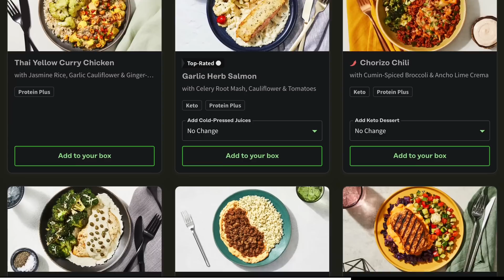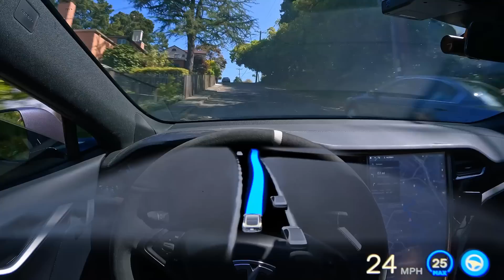Tesla FSD drives where others can’t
1️⃣7️⃣ have already claimed this exclusive offer!

Filming Equipment:
GoPro Hero 10 Black (Visualizations)
GoPro Hero 11 Black (Interior)
GoPro Enduro Batteries
GoPro Dual Battery Charger
Fat Gecko Triple Mount (Exterior)
Fat Gecko Double Suction Mount (Interior)
Sony A6400 w/ 18-135mm Lens
Sigma 30mm F1.4 Lens

Editing Equipment:
16” MacBook Pro M1
Magic Trackpad
Roost V3 Laptop Stand
Phillips Fidelio X2HR
Dragonfly Cobalt
Shure SM7B Microphone
Gator Frameworks Mic Arm
Elgato Wave XLR Preamp